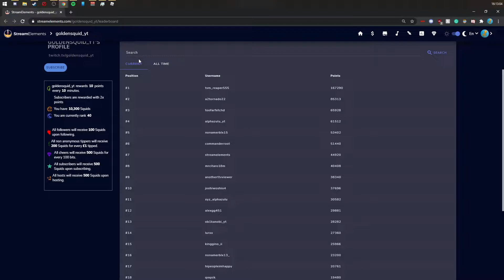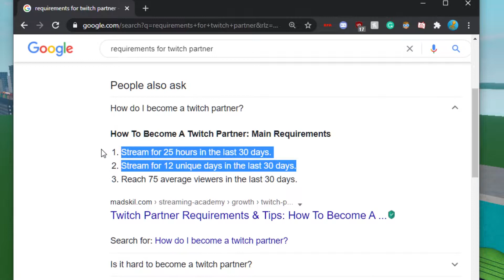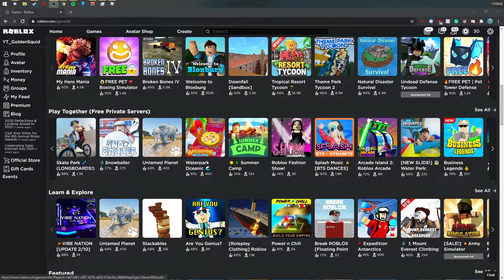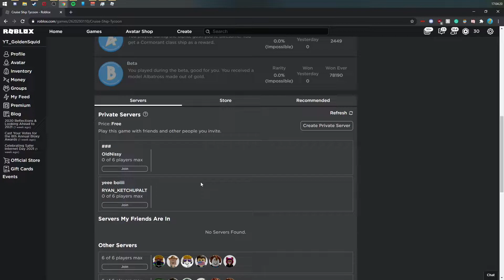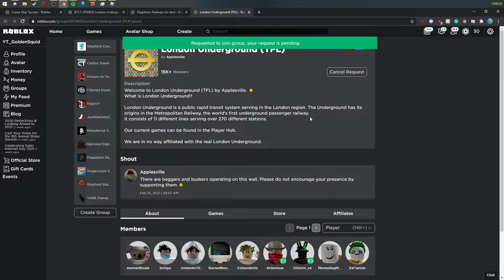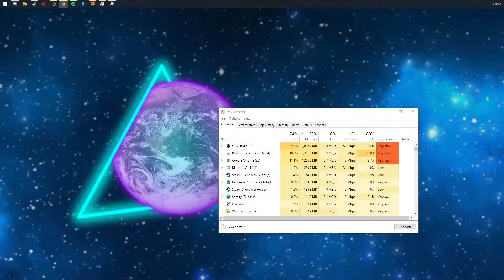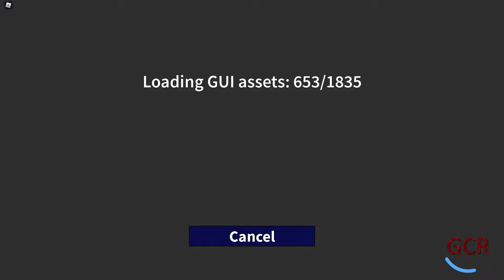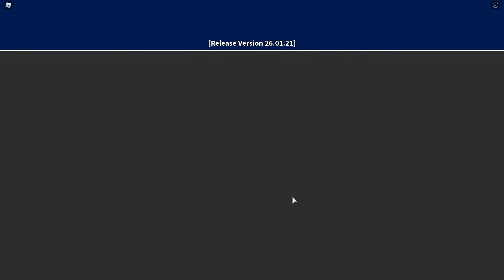Random Roblox Games! | (22/02/21)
Roblox games decided by chat! This video was streamed live on Twitch @ on 22nd February 2021.

Timestamps:
00:00:00 - Stepford County Railway
01:06:00 - Wormface
01:35:00 - Grand Continental Railways
01:58:20 - Outro